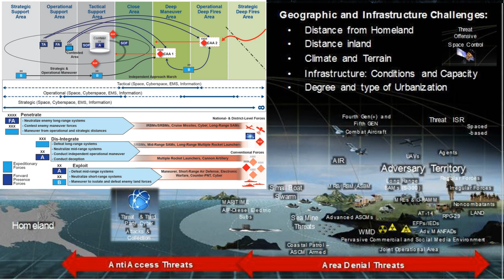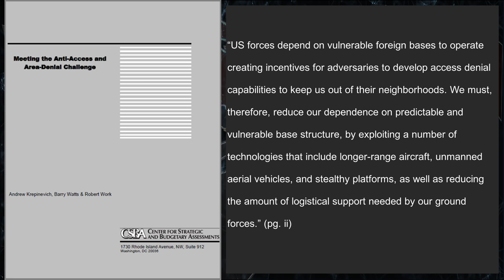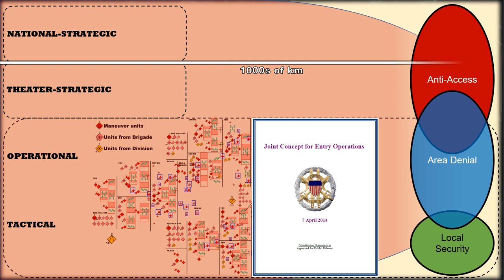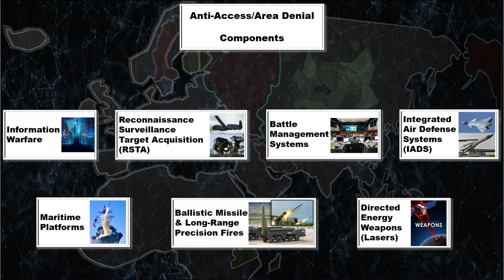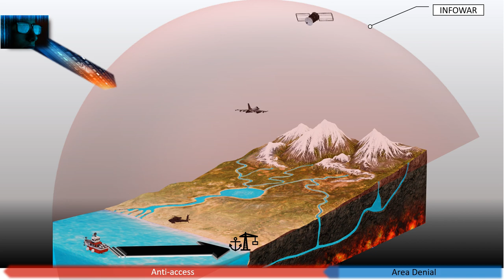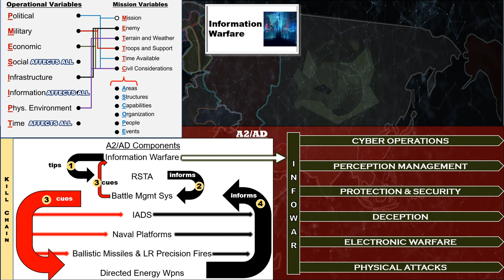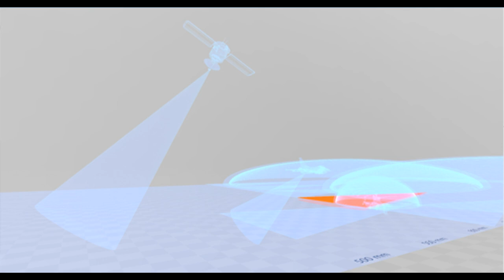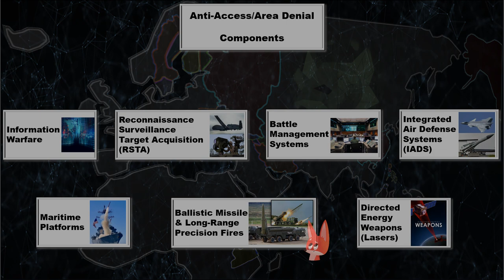Ep. 3_2: The Principles of Anti-Access / Area Denial (A2/AD)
There is a lot of complex information about A2/AD out there. So in under 15 minutes we explain the key elements of what A2/AD is... and how it works.

Links from the video along with material used that was created without copyright that exists in the public domain:

Non-Commercial Use Authorized. Except in cases of "Production Authorized for DoD Assistance" described below, DoD VI may be distributed, copied, and used, for non-commercial, personal use, as well as historical, educational, or newsworthy purposes or activities.